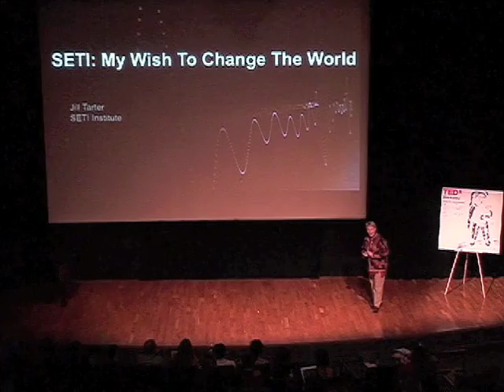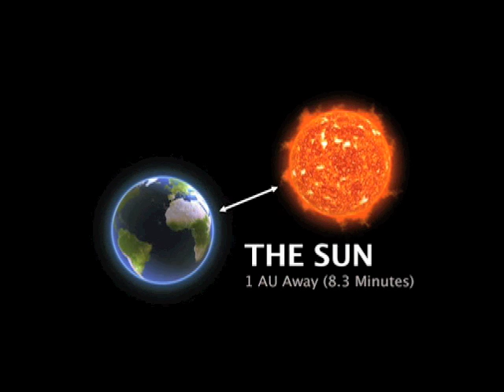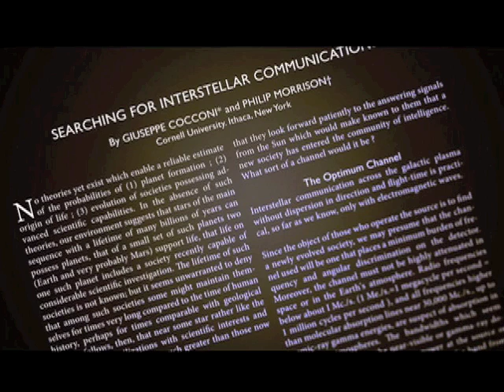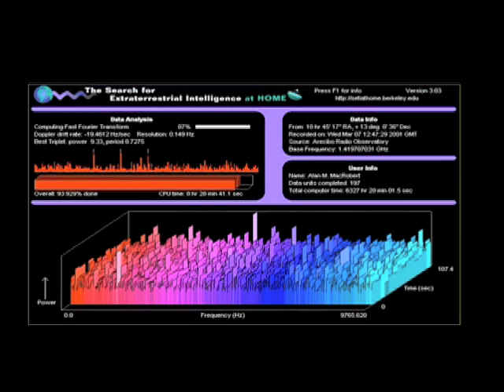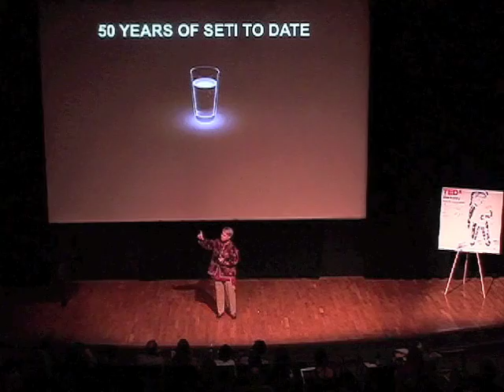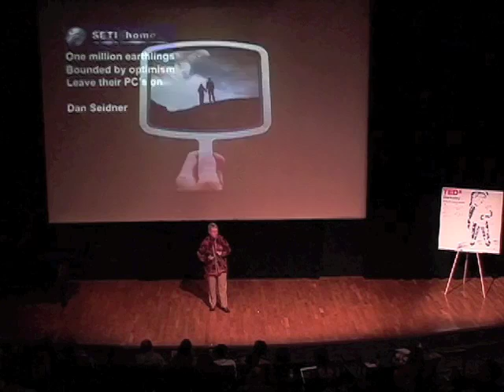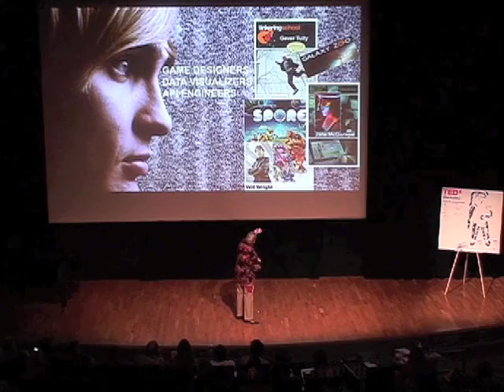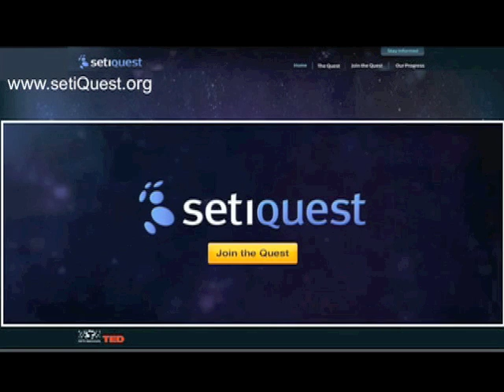TEDxBerkeley - Jill Tarter - 04/03/10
Jill Tarter holds the Bernard M. Oliver Chair for SETI Research and is Director of the Center for SETI Research at the SETI Institute in Mountain View, California. She served as Project Scientist for NASA's SETI program, the High Resolution Microwave Survey, and has conducted numerous observational programs at radio observatories worldwide. Since the termination of funding for NASA's SETI program in 1993, she has served in a leadership role to secure private funding to continue the exploratory science. Currently, she serves on the management board for the Allen Telescope Array, a joint project between the SETI Institute and the UC Berkeley Radio Astronomy Laboratory.

TEDxBerkeley 2010 - Doing the Unprecedented - took place on Saturday, April 3rd, 2010 at UC Berkeley. Over 700 attendees and 157,000 live-stream viewers enjoyed the day.